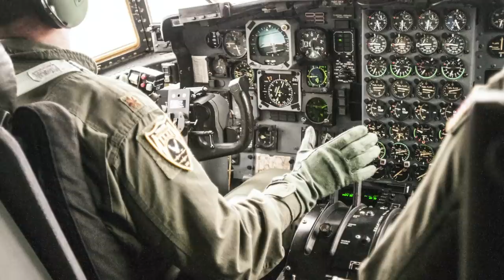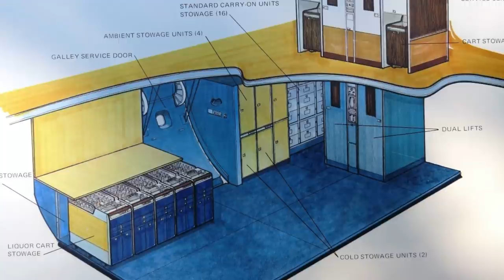Die Lockheed L-1011 TriStar! AeroNews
By No machine-readable author provided. - No machine-readable source provided.